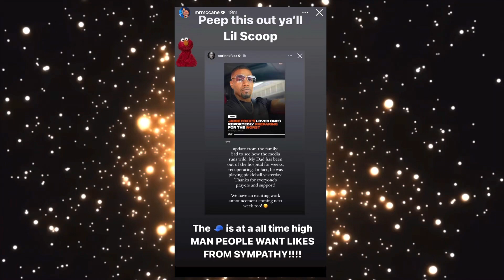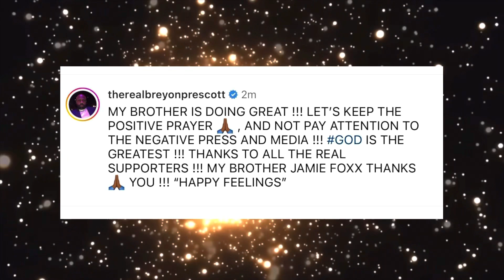Bizzy Bone Reacts Jamie Foxx Daughter Updates Her Dad’s Condition ‘He Out Of The Hospital For Weeks’